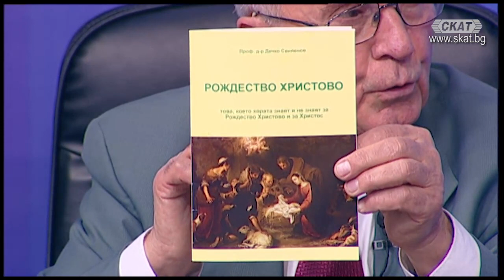КОЙ Е ХРИСТОС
*Кой е Христос и защо Той дойде в този свят?
*Как човечеството посрещна идването на Христос?
*Как да се празнува Рождество Христово?
*Първите посетители на новородения Младенец
Овчарите от Витлеем; Мъдреците от Изток.
Откъде разбраха овчарите и мъдреците за раждането на Христос?
Мъдреците от изток: Кои са те, откъде и защо идват? Кога и къде са дошли при Христос?
Гост в "Дискусионно студио": проф. Дечко Свиленов, богослов и медик